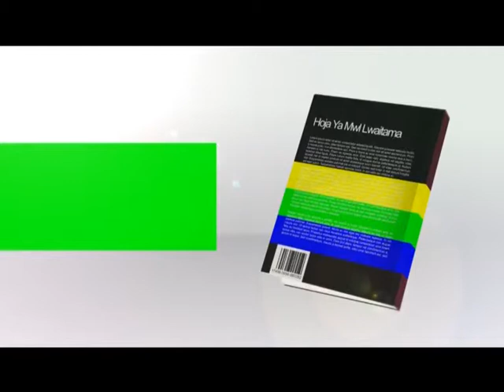HOJA YA MWALIMU LWAITAMA 03-05-2013 PART ONE